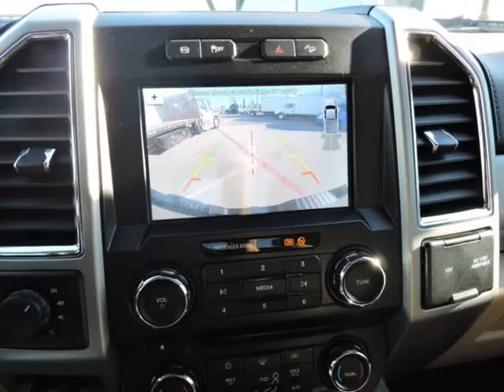2018 FORD F350 CREW CAB 4X4 LARIAT DUALLY (Grand Prairie, Texas)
CAMARENA AUTO INC.
1305 E. Main St.